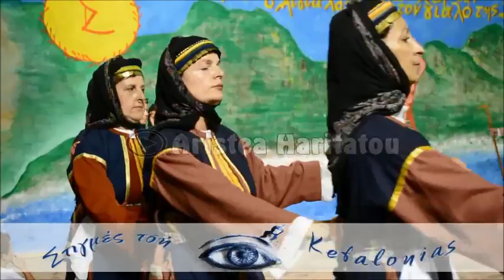KEFALONIAS.GR | Εις τον γιαλό της Σάμης | Π.Σ. Αιγιαλός - 1ο Φεστιβάλ παραδοσιακών χορών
Lets Go ΙΟΝΙΟ - Kefalonias.gr: "εις τον γιαλο της Σαμης" Χτες η έναρξη του 1ου δι...